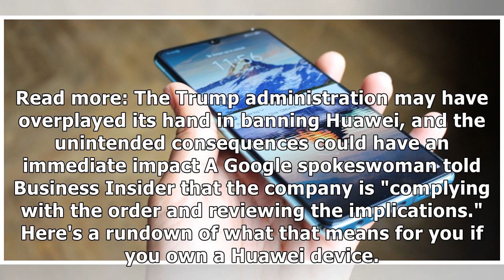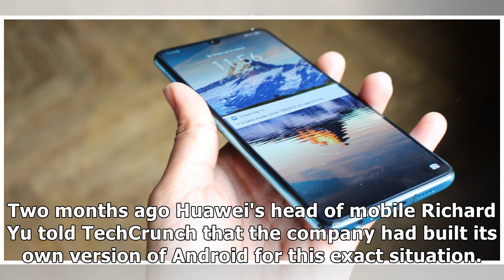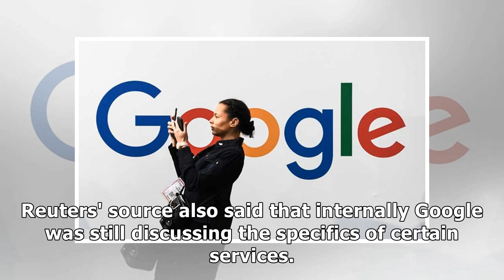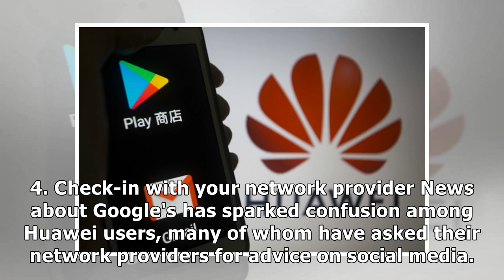Google dramatically severed ties with Huawei — here's what that means for you